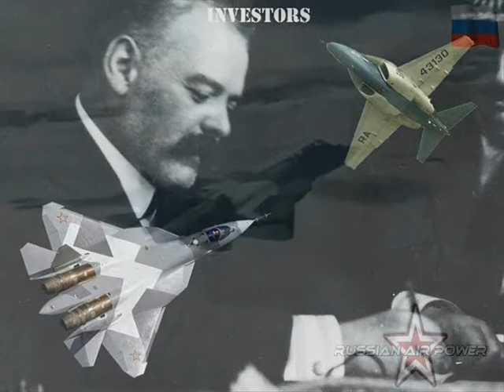INVESTORS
Dois projetos de aviões russos,precisaram de investidores externos, para poderem voar.

O primeiro, o Yakovlev Yak 130, foi desenvolvido com capital da Alenia Aermacchi, que paralelamente, produzia o Macchi M-346.

Voando em 1996, o Yak 130 depende ainda, de vendas para prosseguir, com seu desenvolvimento.

O segundo, o Sukhoi T-50, foi desenvolvido com capital hindu, e destina-se a pesquisa de um caça de 5º geração, com particularidades invisíveis ao radar.

Este vídeo homenageia o pioneiro Giulio Macchi, grande nome da época dos hidroaviões italianos.

Gênesis Project X, the true History